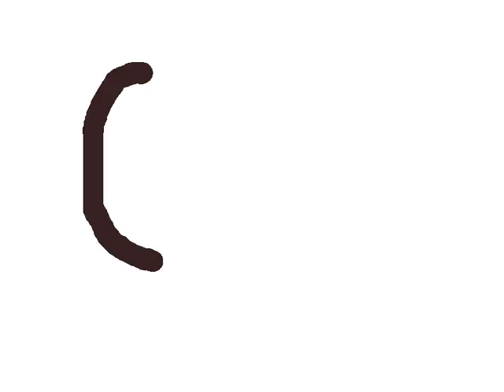i dont even know